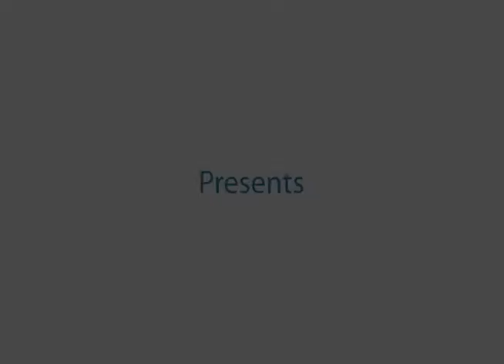Taboga Island Resort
Panama Sol Realty
By Phone:
Toll Free (US and Canada):

City Address:
Panama Sol Realty, Plaza Paitilla, Office # 74
Avenida Balboa with 56 East Street or Ramon H. Jurado. Panama City, Panama
PH Galeria Balboa, Avenida Balboa,
3rd Floor, Office # 47
Bella Vista, Panama City, Rep. of Panama

Beach Office:
Located inside the Coronado Gate
2.6km from the Rey center
Coronado, Rep. of Panama